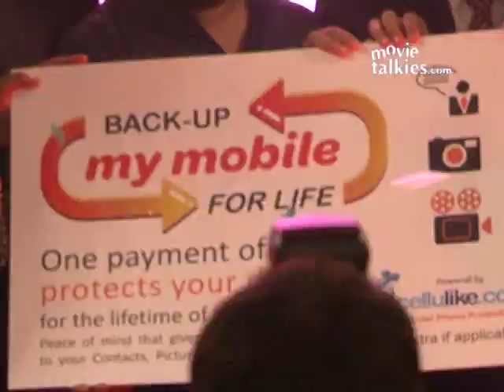Sayali Bhagat at the launch of 'Cellulike' back-up services application